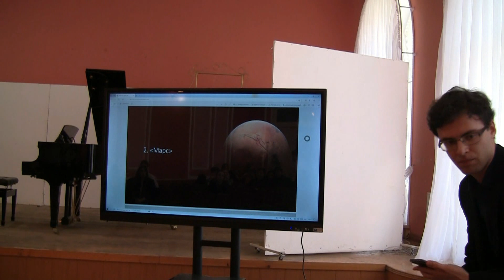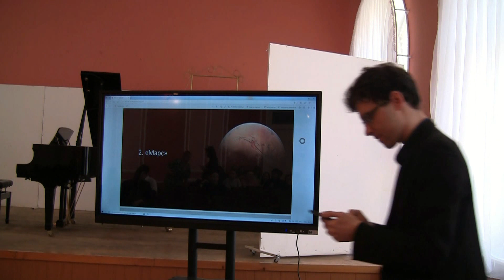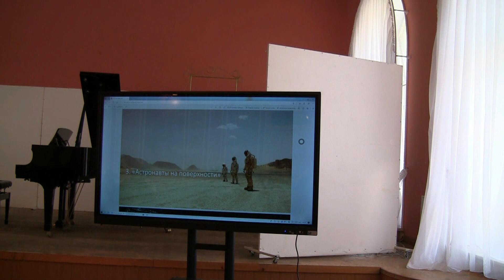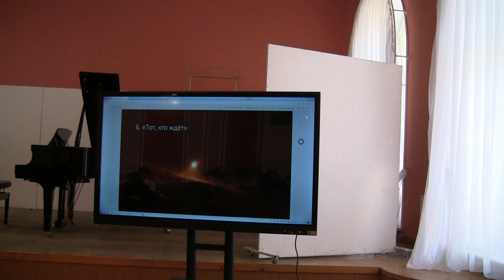Второй конкурс композиции в Астраханской консерватории_2022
Второй конкурс композиции в Астраханской консерватории  прошел 16 апреля 2022 года. Это были самостоятельные работы студентов разных курсов и отделений (не композиторская секция).
Организаторами стали Студенческий Совет вуза и Кафедра теории и истории музыки.
16 апрель, 2022 год
Запись - К. В. Гузенко